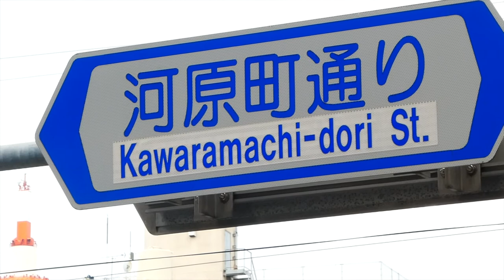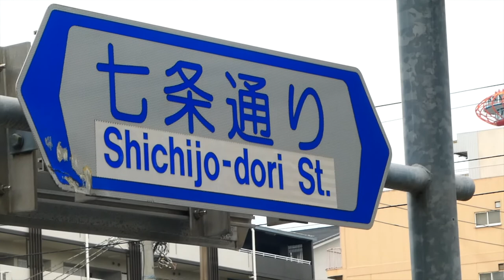Japan Melodies from the past